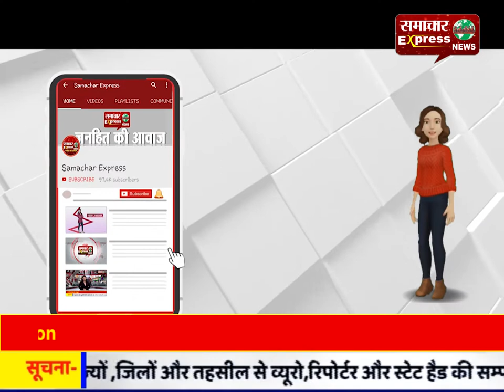60 साल के बंदे ने 40 फीट से कूदकर बचाई महिला की जान, सबने की तारीफ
60 साल के बंदे ने 40 फीट से कूदकर बचाई महिला की जान, सबने की तारीफ